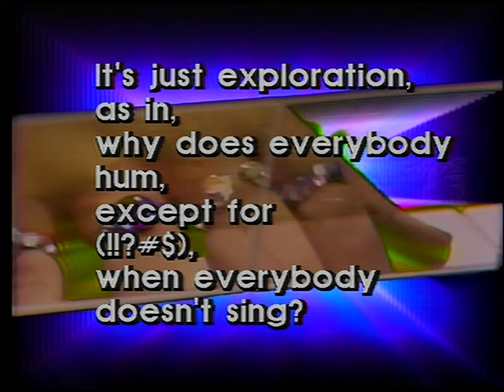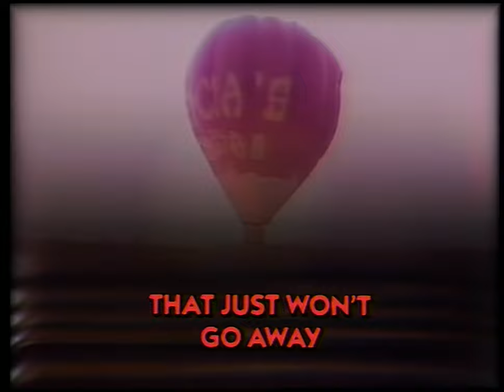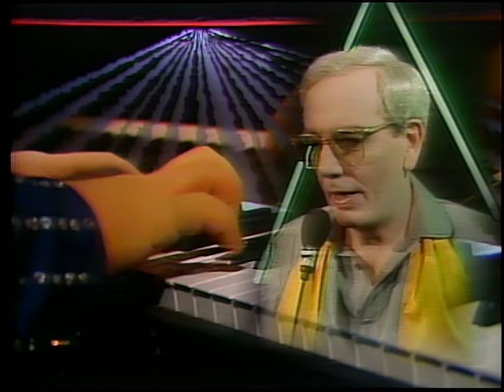New Visual Artist: John Sanborn Part 1 (1986 High Quality 60FPS Laserdisc Experimental CG Demo Reel)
This is side 1 of the 1986 Laserdisc "New Visual Artists: John Sanborn" (SS078-6012) which is a collection of early video art & CG work by the video artist John Sanborn.

John Sanborn is a "second wave" video artist that is well known for his loud, colorful, and expressive work. His work has been featured in exhibitions and on commercial television (such as on MTV). Some of his best and most well-known early works are captured in this 60 minute video.

xxxxxxxxxxxxxxxxxxxxxxxxxxxxxxxxxxxxxxxxxxxx

Chapter List:
00:00- SANBORN TIMELINE (1985)
02:14- SPRAY-ON VIDEO (1976)
02:49- EAR TO THE GROUND (1982)
06:59- THE LESSONS (EXCERPT) (1981)
13:59- AND NOW THIS... (1982)
19:17- PERFECT LIVES (EXCERPT) (1983)

xxxxxxxxxxxxxxxxxxxxxxxxxxxxxxxxxxxxxxxxxxxx

xxxxxxxxxxxxxxxxxxxxxxxxxxxxxxxxxxxxxxxxxxxx

xxxxxxxxxxxxxxxxxxxxxxxxxxxxxxxxxxxxxxxxxxxx